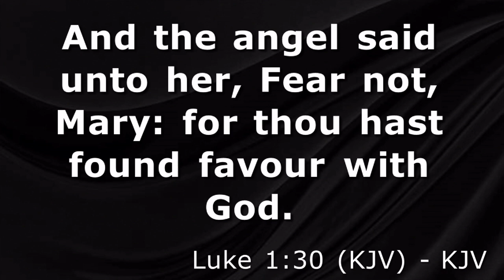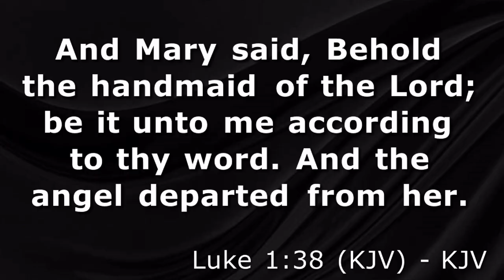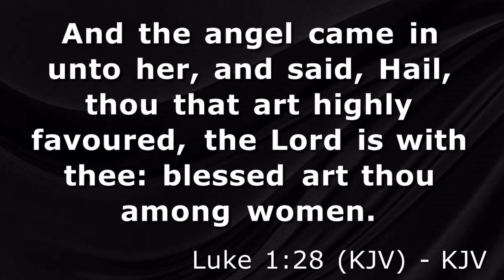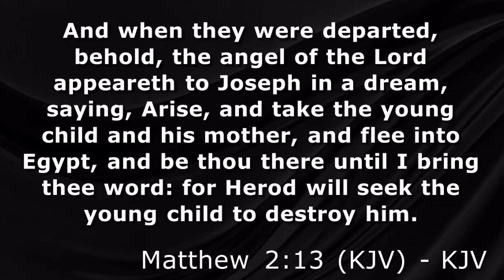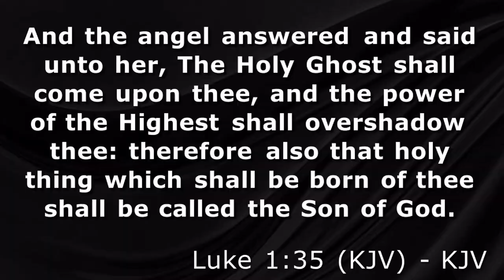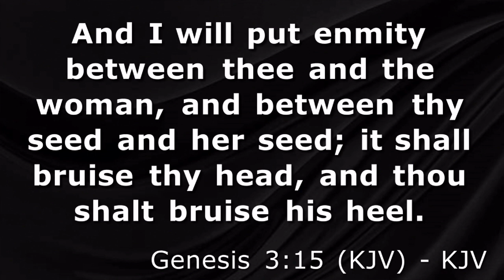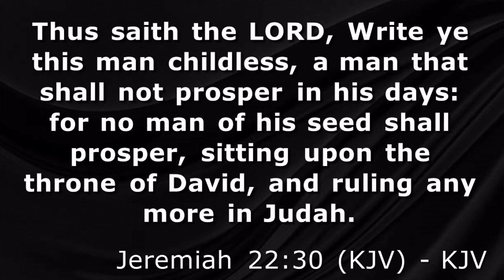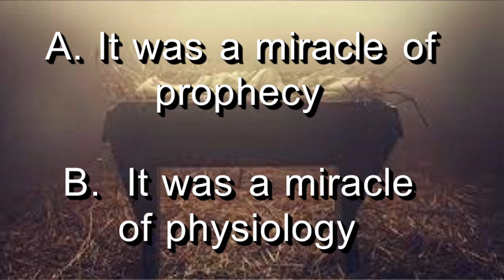"The Virgin Birth...Are We Sure?"-Pastor Ricky Nelms